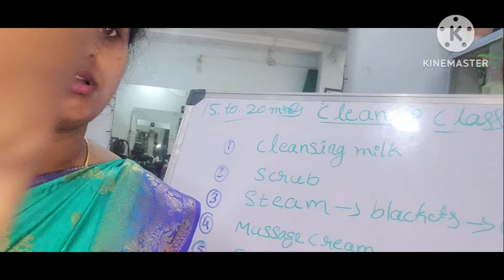cleanup theory & product knowledge! step by step !for beginner!!